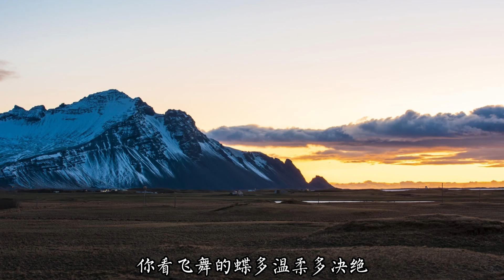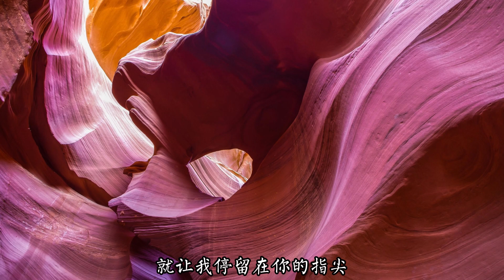【🔥网易云热歌🔥】蝶心雪-某某惠|🎵你看飞舞的蝶多温柔多决绝如我的爱多炽热多浓烈🎵蝶心雪-某某惠『动态歌词lyrics』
网易云热歌推荐🎧|蝶心雪

作词 : 阿茶姑娘

作曲 : 阿茶姑娘

编曲 : 卡其漠罗洋

制作人 : 公子无琊

营销推广：噼里啪啦Studio

飞舞的蝶飘落的雪

眼神在人海之中穿越

谁误闯了谁的季节

世界之大不想了解

而我只想吻你的眼睫

不奢求结局改写

你看飞舞的蝶多温柔多决绝

如我的爱多炽热多浓烈

又怎会在乎靠近后转瞬凋谢

你看飘落的雪多美好多无邪

却将我的泪冻结

就让我停留在你的指尖

不奢求结局改写

却将我的泪冻结

却将我的泪冻结

和声 : 小手鹅_

吉他 : 大牛

混音 : 李佳韵

策划 : 公子无琊

监制 : 何湲

出品 : 空间站文化×飞行计划